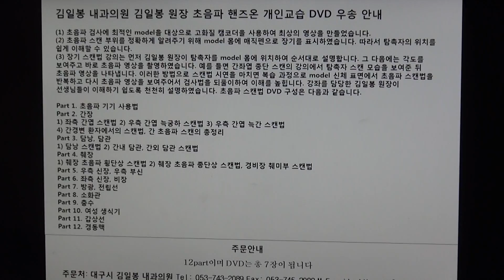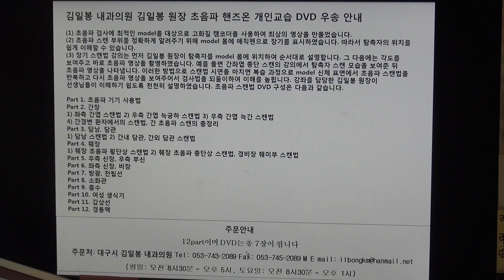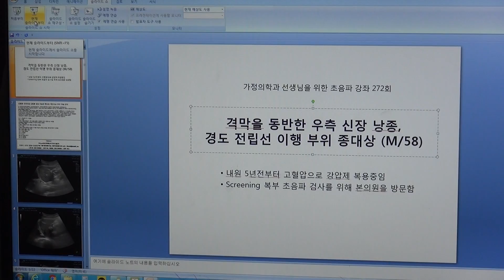가정의학과 선생님을 위한 초음파 강좌 272